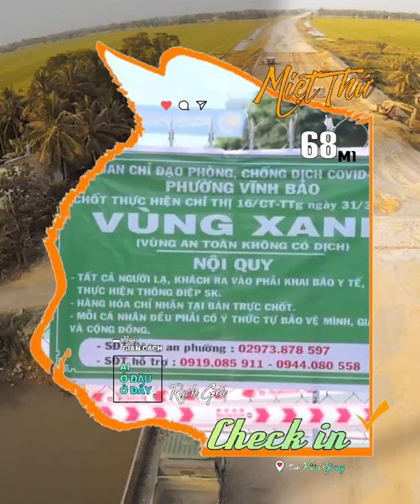▰68🐯 ▪ 18.8 🚩THỨ 11 DẸP CHỢ TẠM ▪ KIÊN GIANG XÉT NGHIỆM SÀNG LỌC F0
🔰 BẢN TIN 🐯 ▪68M1
Miệt Thứ - Thứ 11 Checkin✔
     ▪68 ▵ 18.8 🚩 KIÊN GIANG
      RA QUÂN XÉT NGHIỆM SÀNG LỌC
      F0 TRONG CỘNG ĐỒNG.
      TP RẠCH GIÁ CẤM XE TẢI CÁC TỈNH
      VÀO ĐỊA BÀN ▪

🚩 TPRạchGiá ra quân thực hiện
           xét nghiệm sàng lọc virut
           SARS-CoV-2 trong cộng đồng.
🚩 Bản tin Covid19 cập nhật
           từ Sở Y Tế Kiên Giang
🚩 Điều kiện đi về Tp
           khi tiếp tục giãn cách xã hội
           theo chỉ thị 16 đến 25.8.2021
Tại
       🎥 Bình Rambo
Tại
       🎥 Văn Chí Hà
🚩 Thứ11 dẹp chợ tạm ngay
TTTM

      🎥💡 AkiQuang